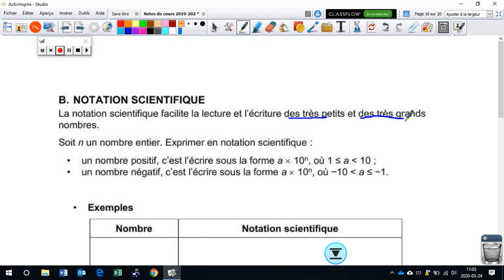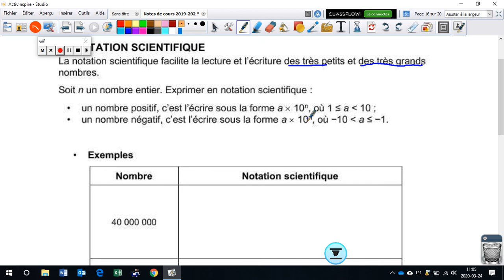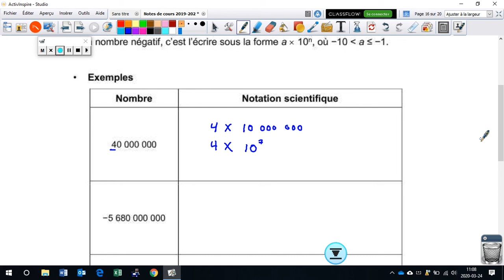p.117 Notation scientifique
Passage de la notation décimale à la notation scientifique. Mathématiques 3e secondaire.